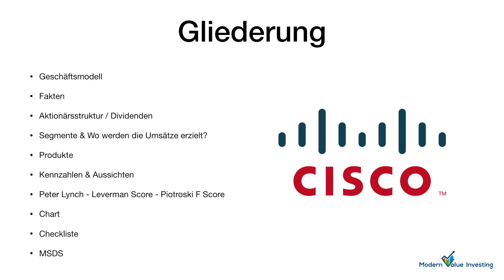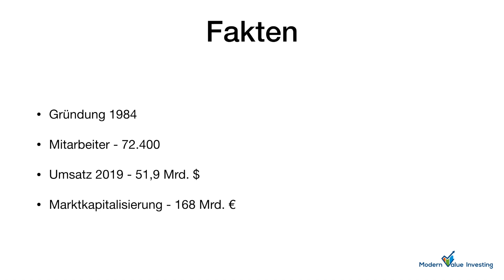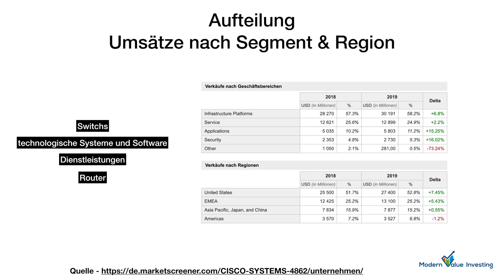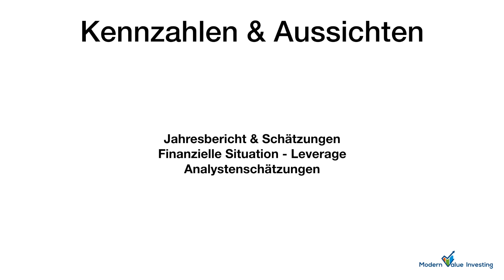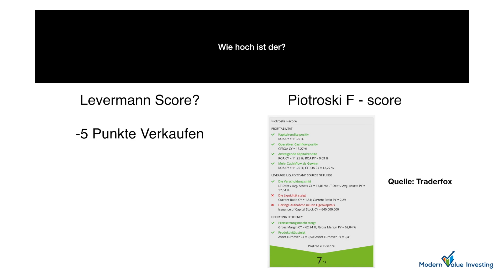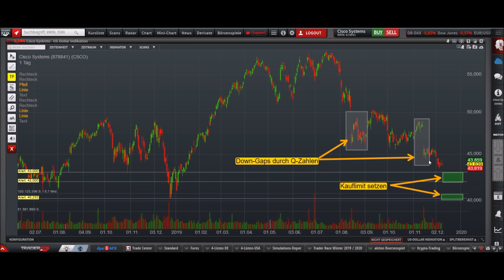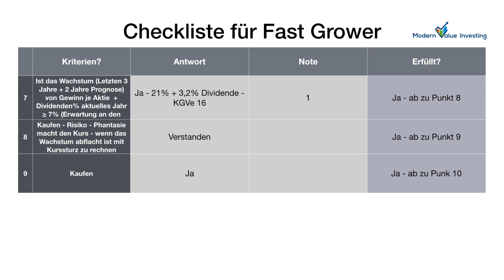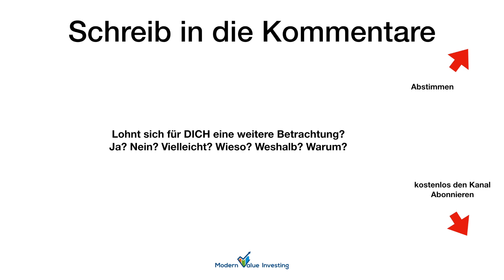Cisco - Aktienanalyse - Modern Value Investing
Mehr Analysen - schau mal auf unsere Homepage!

Podcast